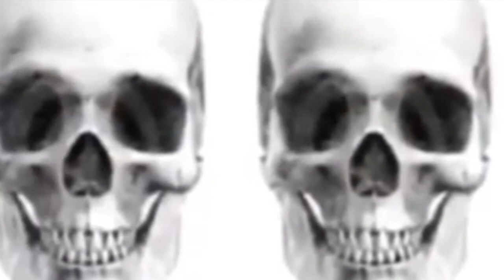Horror Movie Review: Lake Mungo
My review of the Horror film "Lake Mungo"